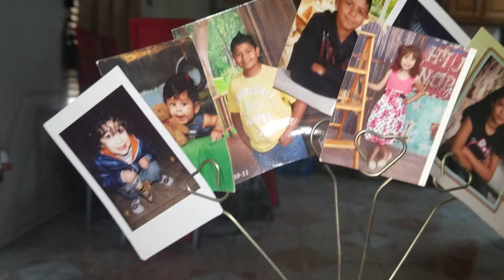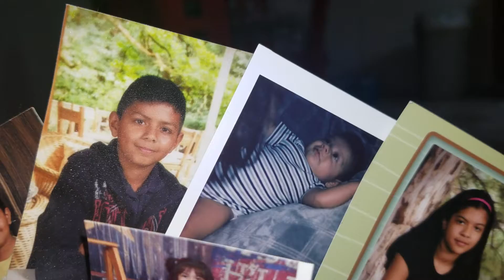Lunes de lluvia en casa con los chicos💖🦋🦋